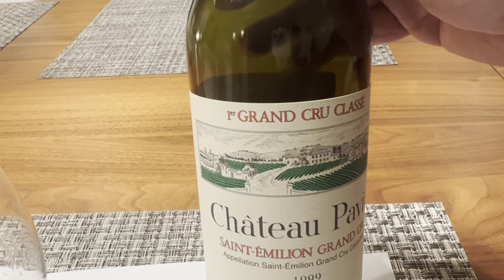Chateau Pavie 1999 St. Emilion (Bordeaux) Trophy Wine Review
Chateau Pavie lies on the plateau to the southeast of St. Emilion village. In 2012 it was elevated to the rank of Premier Grand Cru Classé (A) (see my video on Bordeaux Wine Basics- St. Emilion for an explanation of the hierarchy)

The Pavie vineyard dates back to Roman times (4th century). The winery is named  after the orchards of peaches ("pavies") that used grow on the site. The estate was assembled by Ferdinand Bouffard in the late 19th century.

Pavie started out as a large estate but by the late 1800s, Chateau Pavie and Pavie Decesse were fully separate estates. Close to the same time, the Macquin family was also busy purchasing parcels of vineyards in the same region too. Those purchases led to the creation of Chateau Pavie Macquin.

Mr. Bouffard sold winery at the end of World War I to Albert Porte, who then sold it to Alexandre Valette in 1943. It was subsequently sold to Gérard Perse (a Parisian millionaire and former cyclist who sold two supermarket chains to fund his purchase of Pavie) in 1998.  Mr. Perse also bought Château Monbousquet in 1993 and Château Pavie-Decesse in 1997.  Generally speaking Chateau Pavie wine prior to 1998 were mediocre.  But Mr. Perse overhauled the entire winery, built a new temperature-controlled wooden fermentation vats, a new cellar, and a new irrigation system in the vineyard. He brought in Michel Rolland as a wine consultant and cut yields to increase the quality of the wines.  He did a further renovation to the winery in 2011.

Pavie consists of 42 hectares of vineyard divided into 65% Merlot, 25% Cabernet Franc, 10% Cabernet Sauvignon.  The wines are aged in barrel 70-100% new oak for 18-32 months.  Around 70,000 bottles produced each year.

For 1999, 1662 cases were made.